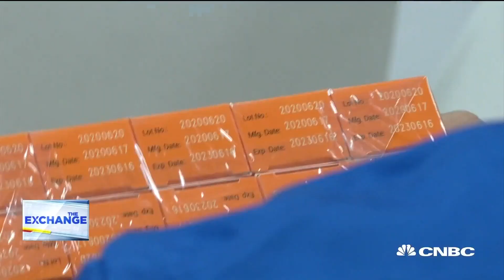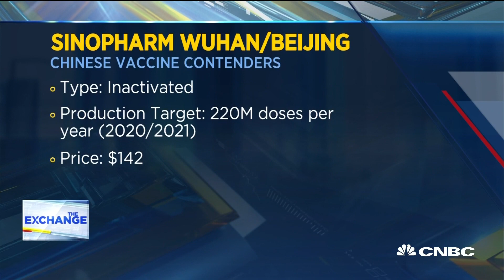China begins vaccine deployment—Here's the details behind the test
CNBC's Eunice Yoon reports on how China is deploying a potential coronavirus vaccine by testing it on some essential workers.